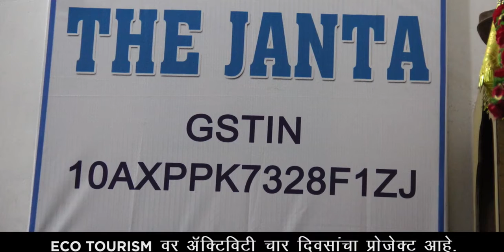आलिया आणि बुटांचा प्रवास / Aliya and the Wandering Shoes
अनियमित हवामानामुळे आलियाची ईको टुरिझम कंपनी स्थापन करण्याच्या आणि तिच्या गावाची अर्थव्यवस्था बदलण्याच्या योजनेत अडथळे निर्माण होतील का?
Will erratic weather threaten Aliya’s plans to set up her eco-tourism company and transform her village’s economy?